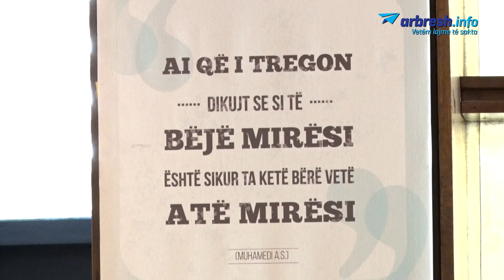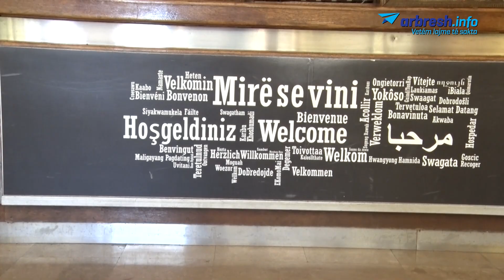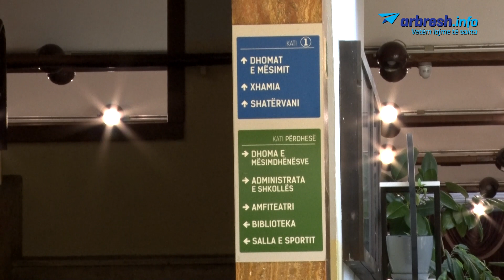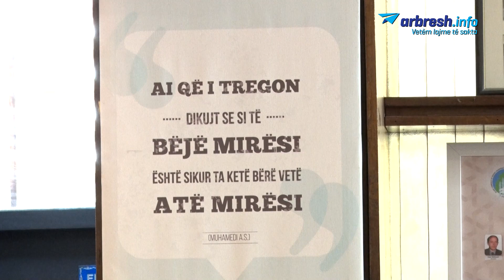Dhënia e Vitrave dhe Zekatit / Muaji i Ramazanit po përfundon, por kujt duhet t’i dhurohen?